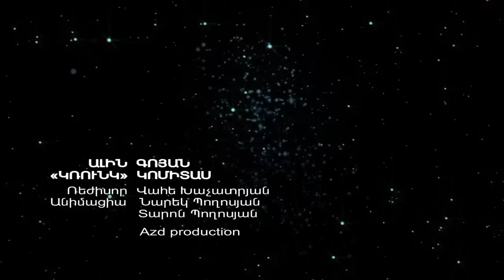ALIN GOYAN Krunk - Komitas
New music video by Azd production: Alin Goyan - Krunk Komitas

Director: Vahe Khachatryan
Producer: Hayk Harutyunyan
Animation& Editing: Narek & Taron Poghosyanner
Style & Make Up: Aghun Khachatryan
Camera: Hayk Harutyunyan
Special Thanks to Aguliseci & Eghishe Verdyan